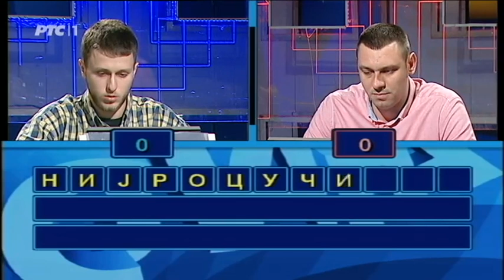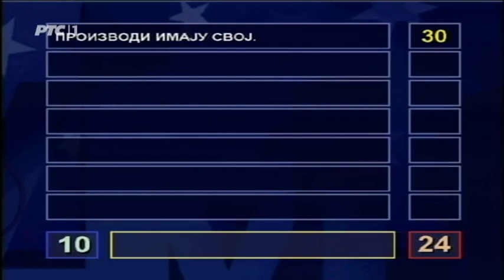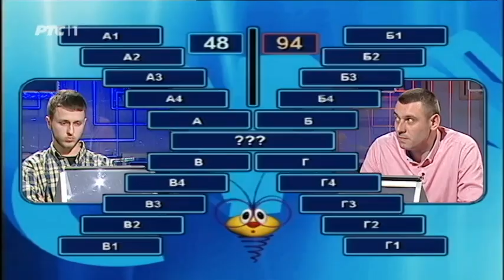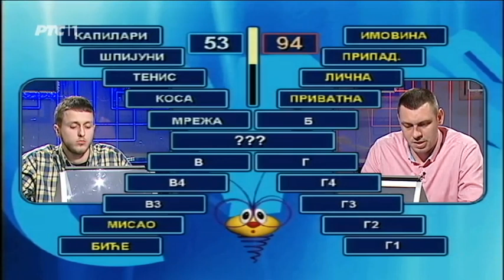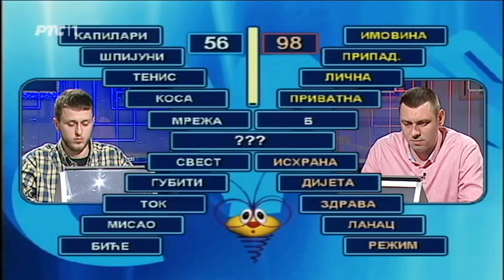Slagalica 17. 03. 2017.